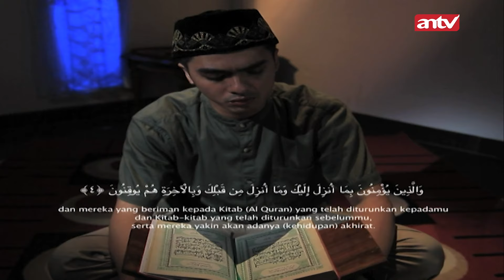WADUH! Viva Diculik Sampai Alam Jin? | Cantik Cantik Kucing Dapur ANTV Eps 22 FULL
Viva seorang penjual pulsa yang jatuh cinta pada seorang pengantar pizza bernama Black. Pertama kali bertemu dengan Black ada kisah dramatis, saat itu Viva diselamatkan Black dari gangguan preman.

Perjalanan Viva bisa mengenal Black cukup misterius juga ada kendala karena diganggu hal gaib. Viva kerap dirasuki jin yang bernama Jumantini. Karena dirasuki Jumantini, kepribadian Viva berubah dari pemalu menjadi berani dan kuat.

Selain itu, Jumantini memiliki pasangan bernama Medong, merupakan jin baik yang kerap menjauhkan manusia dari gangguan jin jahat. Tidak seperti Jumantini, Medong berusaha cukup keras untuk bisa merasuki tubuh Black yang soleh dan rajin beribadah.

Kini beragam tayangan kesayangan anda di ANTV bisa disaksikan kapan saja dalam genggaman tangan. ANTV ANTVofficial ANTVKlik ANTVLovers cantik cantik kucing dapur,

004079
000014